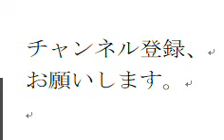SFC リブルラブルの３